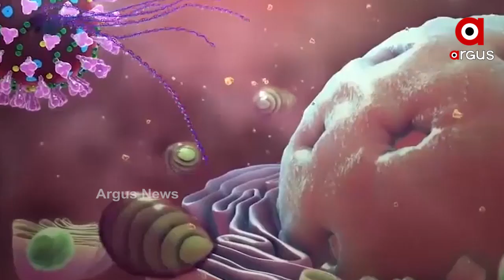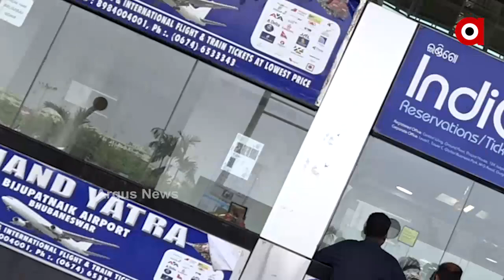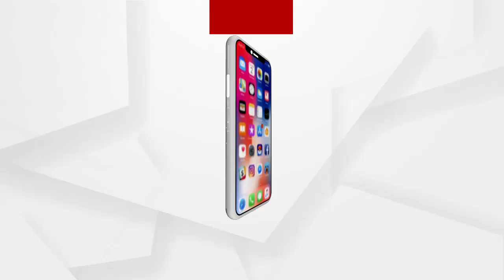ଡରାଇଲାଣି କୋରୋନାର ନୂଆ ଷ୍ଟ୍ରେନ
କୋରୋନାର ନୂଆ ଷ୍ଟ୍ରେନକୁ ନେଇ ବଢୁଛି ଭୟ । ପାଞ୍ଚଟି ରାଜ୍ୟକୁ ଲକାଡାଉନ ଫେରିବା ପରେ ଦେଶରେ କୋରୋନାର ସ୍ଥିତି ଦିନକୁ ଦିନ ବେଶ ସଙ୍ଗୀନ ହେବାରେ ଲାଗିଛି । ଯାହାକୁ ନେଇ ରାଜ୍ୟରେ ସତର୍କ ସୂଚନା ଜାରି କରିଛି ରାଜ୍ୟ ସ୍ୱାସ୍ଥ୍ୟ ବିଭାଗ.